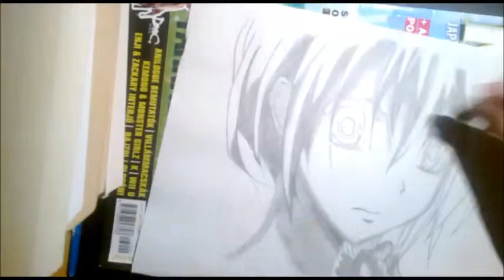How I Draw Ayuzawa Misaki from Kaichou wa Maid-sama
Original Picture: I can't find it, sorry
▬ ▬ ▬ ▬ ▬ ▬ ▬ ▬ ஐ ▬ ▬ ▬ ▬ ▬ ▬ ▬ ▬